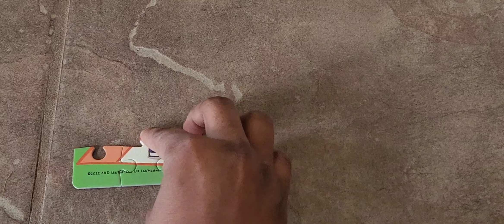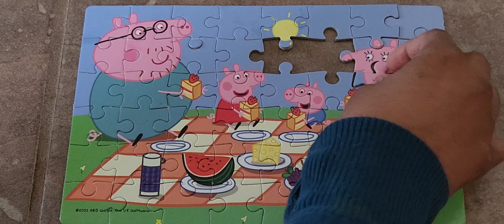Peppa In a family picnic